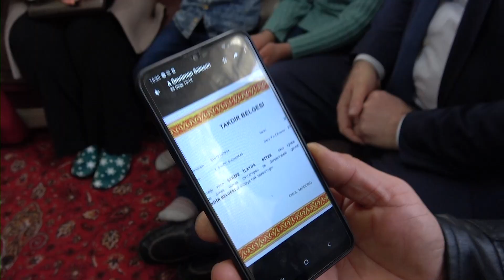Bölüşürsek tok oluruz, bölünürsek yok oluruz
Sosyal belediyecilik anlayışıyla ihtiyaç sahibi hemşehrilerimiz için tüm imkanlarımızı seferber ederek onların yüzündeki tebessüme vesile olduk.

📌 Gıda yardımı
📌 Sıcak yemek yardımı
📌 Yakacak yardımı
📌 Kırtasiye yardımı
📌 Öğrenim yardımları
📌 Deprem yardımları
📌 Esnaf destekleri
📌 Pandemi destekleri